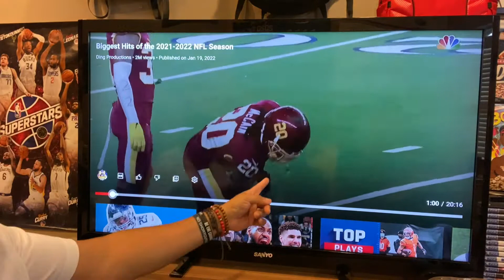The greatest collisions in the NFL